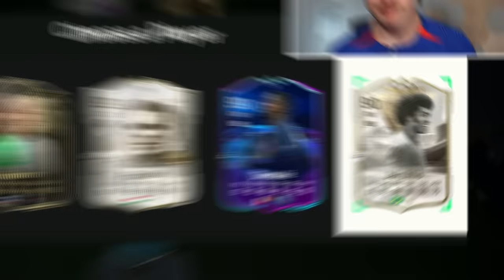Draft But Attackers Only